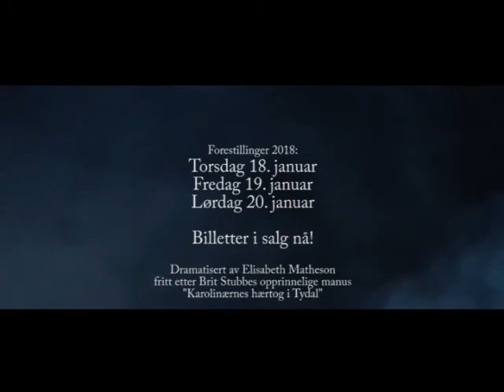Karolinerspelet teaser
Armfelts og hans 10000 karolinere må oppgi forsøket på  å innta Trondheim når kong Karl den 12. blir skutt ved Halden høsten 1718. Tilbaketrekkinga over de stormherjede tydalsfjella skulle ende i en av de verste krigstragedier i nordisk historie. 4000 svenske og finske soldater fikk aldri se fedrelandet igjen.
Opplev over 100 aktører og 20 hester på uteamfiet i Brekka bygdetun i Tydal i januar 2018, der historien og tragedien gjenskapes i Cathrine Telles regi.